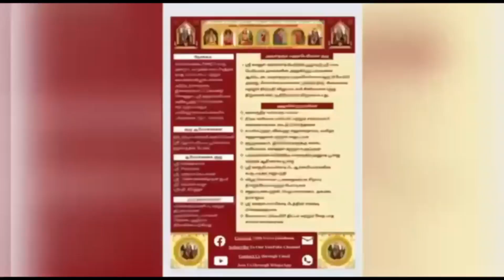317 Vedam at your Home - 19.11.2022